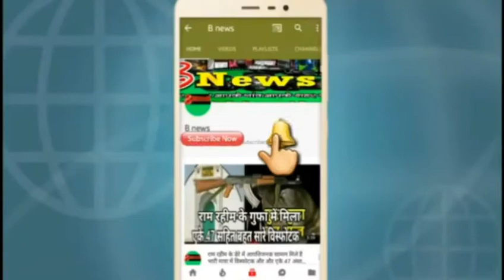मदरसों को मिलेगा कंप्यूटर संस्कृत विद्यालयों के योगी का यह बड़ा तोहफा